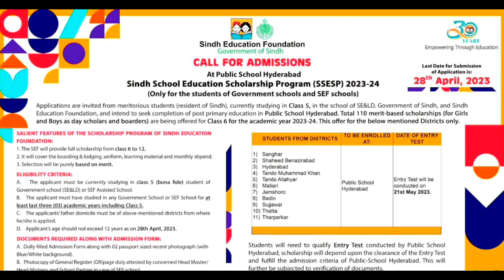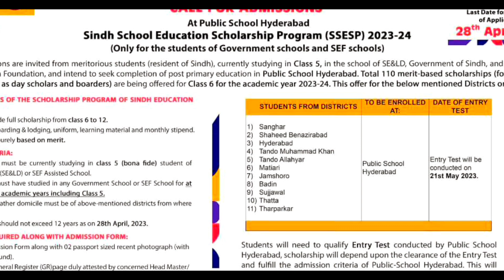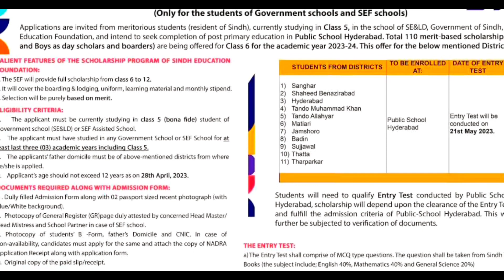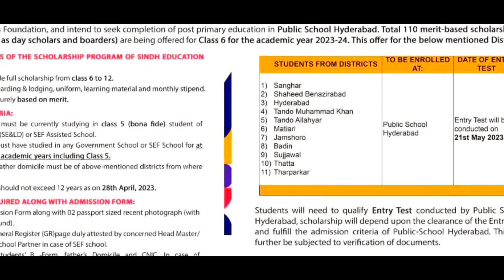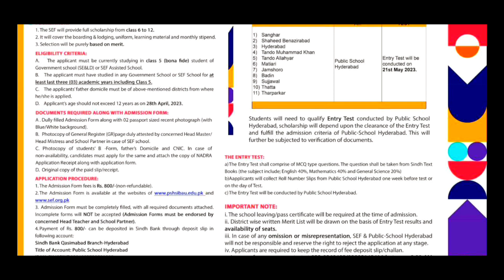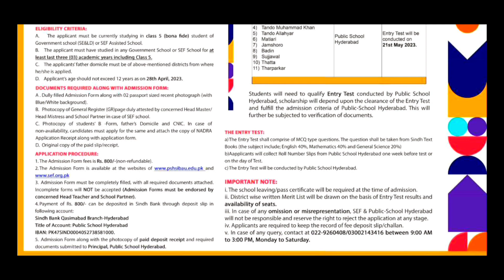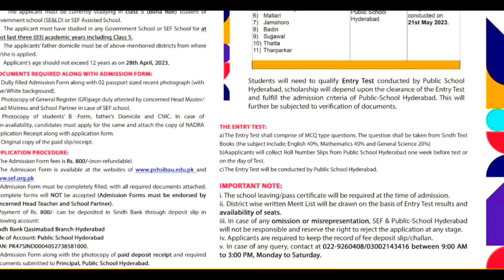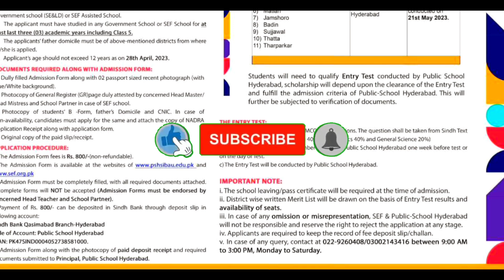Public School Hyderabad Scholarship 2023 | SEF Scholarship For 5th Class |SSESP Scholarship 2023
Sindh Public School Scholarship 2023 | SEF Scholarship For 5th Class | Complete Details Video

Applications are invited from meritorious students (resident of Sindh), currently studying in Class 5, in the school of SE&LD, Government of Sindh, and Sindh Education Foundation, and intend to seek completion of post primary education in Public School Hyderabad. Total 110 merit-based scholarships (for Girls and Boys as day scholars and boarders) are being offered for Class 6 for the academic year 2023-24.

This offer is for the students residing in following districts:
1) Sanghar 2) Shaheed Benazirabad 3) Hyderabad 4) Tando Muhammad Khan 5) Tando Allahyar 6) Matiari 7) Jamshoro 8) Badin 9) Sujjawal 10) Thatta 11) Tharparkar
Girls students are encouraged to apply.